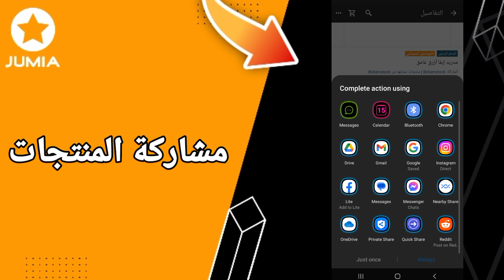كيفية طريقة مشاركة المنتجات على تطبيق التسوق و الشراء جوميا Jumia